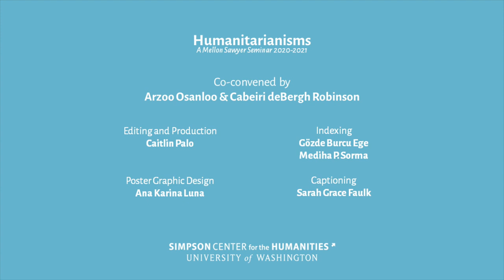Refugees and First Nations Sovereignty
Anne McNevin discusses First Nations Sovereignty and refugees detained under the terms of Australian border security as a way to rethink gestures of welcome, responsibility, and care to decolonize humanitarianism. Event aired October 8, 2020. Abstract, bio, and chapter markings below.

Part of the Mellon Sawyer Seminar speaker series "Humanitarianisms: Migrations & Care through the Global South." Made possible by the Andrew W. Mellon Foundation & supported by the Simpson Center for the Humanities.

*Clickable Chapter Markers*
00:00 Sawyer Seminar Introduction
07:33 Introduction: Sovereignty, Welcome, and Epistemic Hospitality
8:03 Recognition of the Indigeneous Lenape, Wurundjeri and Coast Salish Peoples
10:08 Australia’s Pacific Solution, “humanitarian” border control, and offshore detention camps
12:21 First Nation Passports, refugees and epistemic hospitality
14:58 Beyond Eurocentric forms of humanitarianism
20:41 Decolonizing strategies and First Nations passports as a tactic
27:37 Indigenous sovereignty and hospitality
31:31 Manus Island, Indigeneous critiques of sovereignty, responsibility
39:44 Concluding remarks: Hospitality, migration, and care in settler-colonial contexts
41:07 Q&A

*Full Webinar Credits*
Co-Convened by Professors Arzoo Osanloo (Law, Societies, & Justice; Director, Middle East Center, UW) & Cabeiri Robinson (International Studies, Comparative Religions, & South Asian Studies, UW) &
Moderator: Cristian Capotescu (Mellon Sawyer Postdoctoral Fellow)
Chapter Markings: Mediha P. Sorma (Mellon Sawyer Doctoral Fellow)
Captioning: Sarah Grace Faulk
Poster & Background Graphic Design: Ana Karina Luna
Intro/Outro Music:  Lobo Loco, “Night at Sahara Dune” on Diversity of Life.
Video Production & Editing by Caitlin Palo
Video Consultant: C.R. Grimmer

*Description of Anne McNevin's prepared remarks*
In 2010, Australian Aboriginal elders and activists began to issue First Nation passports to refugees and asylum seekers detained and deterred under the terms of Australian border security. How might this gesture of welcome be read in light of contending sovereignties at stake? In this talk Anne McNevin reflects on the epistemic conditions that shape the reception of this gesture. Building out from this example, she draws on Indigenous articulations of sovereignty, responsibility and care as sources of theory about hospitality. Examining some of the limits to engaging those ideas in abstraction, she works towards a notion of epistemic hospitality as a way of approaching an exchange of knowledges about hospitality between putative hosts and guests, and across the putative terrain of the global north and south.

*Speaker bio*
Anne McNevin is Associate Professor of Politics at The New School. She is author of Contesting Citizenship: Irregular Migrants and New Frontiers of the Political, and co-editor of the journal, Citizenship Studies. Her recent publications examine time as a technique of border control and the transnational governmental regimes that shape the experience of refugees and migrants in and around Indonesia. She is working on a new book that aims to bring a world beyond bordered states into the realm of serious political consideration.